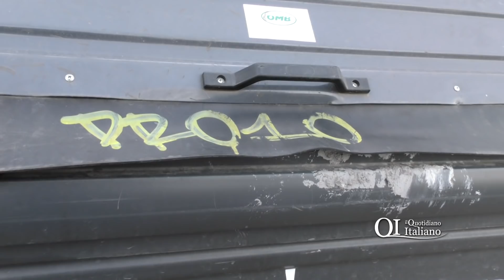Mamba e i suoi “bro”: l’esercito barese dei taggaroli